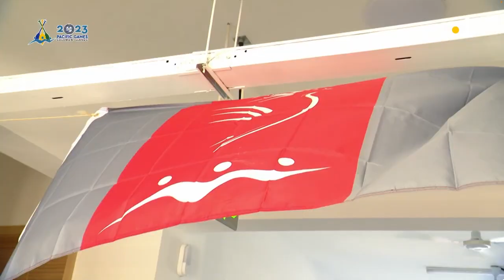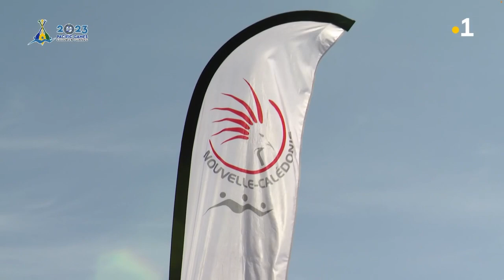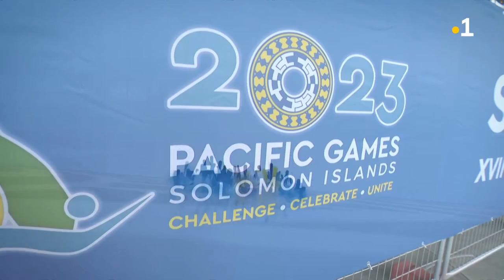Le Journal des Jeux du Mercredi 22 Novembre 2023 : Haltérophilie, Voile, Golf, Basket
Le Journal des Jeux du Pacifique 2023 : mercredi 22 novembre

-Les coulisses des Cagous
-Haltérophilie : Duclos soulève du bronze
-Voile : Sans faute en voile pour les Calédoniens
-Golf : Guillaume Castagne, tranquille
-Basket : Les Cagous vainqueurs des Papous !

Toutes les infos à retrouver sur notre site ww.la1ere.nc